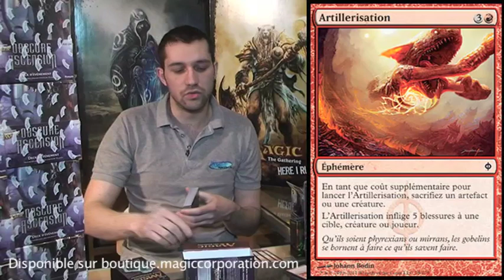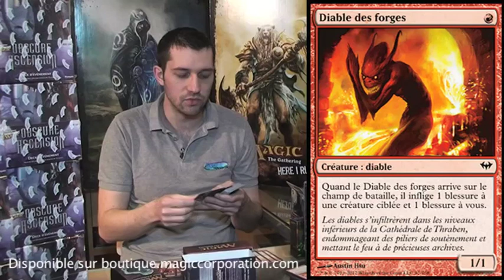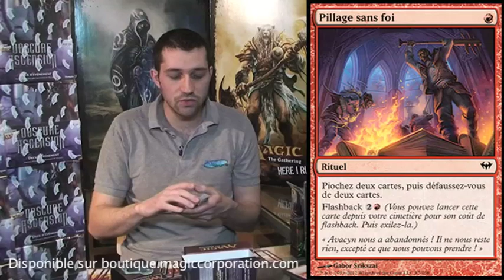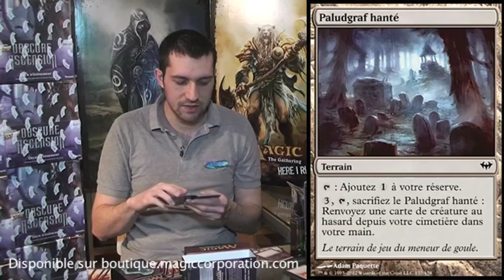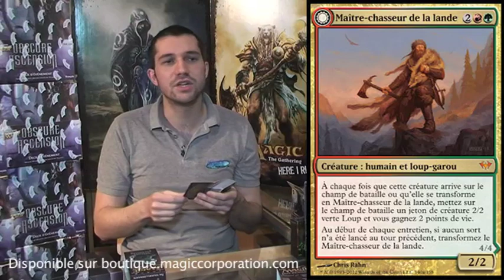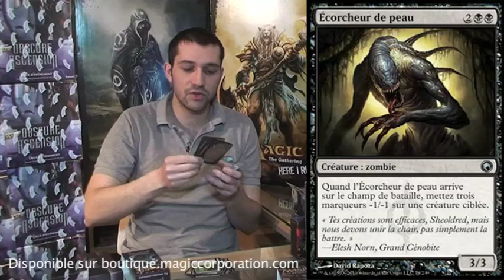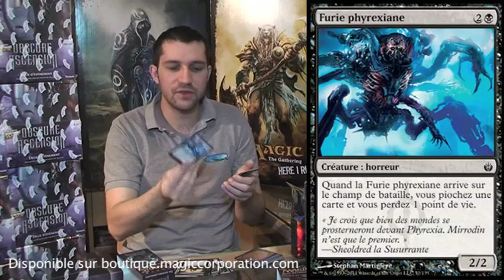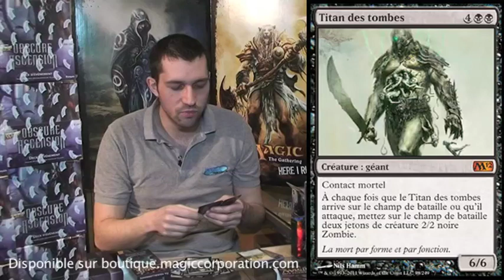Magic The Gathering! 2012 Event decks Obscure ascension - (Open The Box)